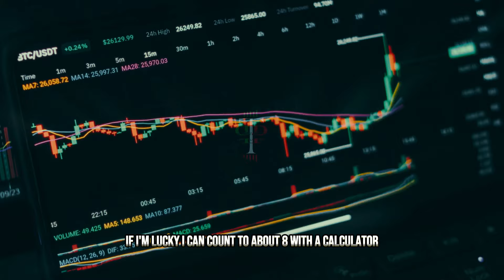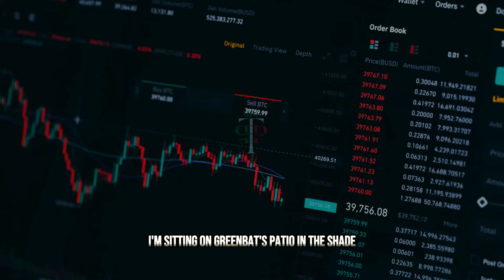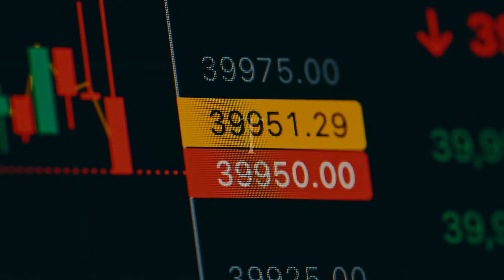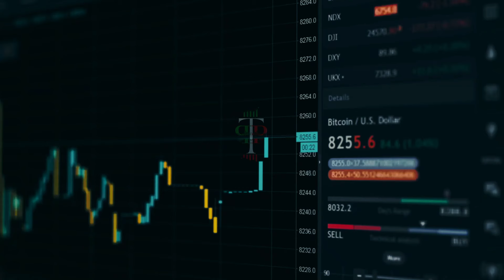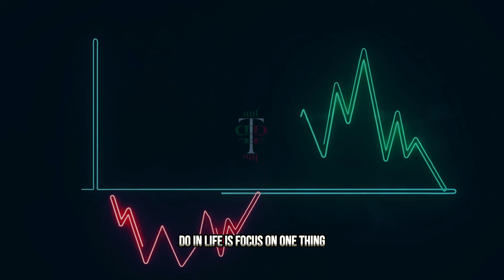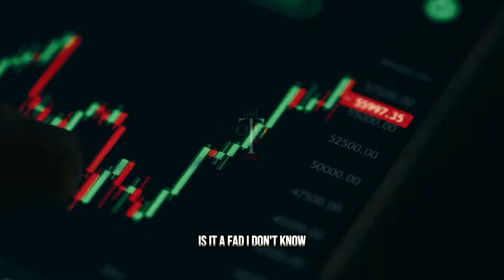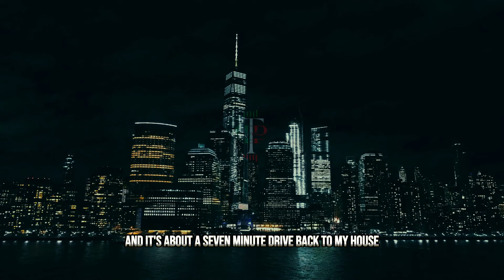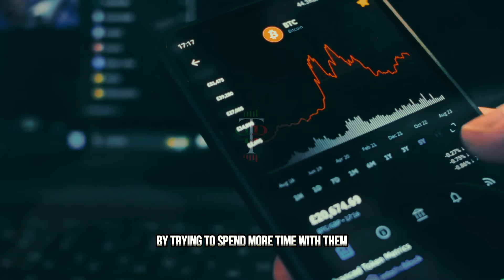What Top Traders Can Teach Us About Success And Life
William Green is the author of Richer, Wiser, Happier: How the World's Greatest Investors Win in Markets and Life. Over the last 25 years, he's spent hundreds of hours interviewing many legendary investors, exploring the question of what insights, principles, traits, and habits enable them to achieve spectacular wealth and enduring success. In this talk, he shares some of the most valuable lessons he's learned from the best investors -- lessons that can help us not only to become richer, but to think better and build lives that are abundant in the ways that matter most.

As a journalist, William has written for many leading publications, including The New Yorker, Time, Fortune, Forbes, Barron's, Money, Worth, Bloomberg Markets, and The Economist. He has reported in places as diverse as China, India, Japan, the Philippines, Bangladesh, Saudi Arabia, South Africa, Mexico, England, France, Monaco, Poland, Russia, and Italy. He has interviewed presidents and prime ministers, prize-winning authors, inventors, criminals, the CEOs of some of the world's largest companies, and countless billionaires.

While living in London, William edited the European, Middle Eastern, and African editions of Time. Before that, he lived in Hong Kong, where he edited the Asian edition of Time. He now lives in New York with his wife, Lauren, and their two children, Henry and Madeleine. Over the last quarter of a century, William Green has interviewed presidents and prime ministers, inventors, criminals, prize-winning authors, the CEOs of some of the world's largest companies, and countless billionaires for The New Yorker, Time, Fortune, Forbes, Barron's, Fast Company, Money, Worth, Bloomberg Markets, and The Economist amongst other publications.

His most recent book Richer, Wiser, Happier: How the World's Greatest Investors Win in Markets and Life is is based on some of his work in which he has interviewed many of the world's best investors, exploring in-depth the question of what qualities and insights enable them to achieve enduring success.
Born and raised in London, Green was educated at Eton College, studied English literature at Oxford University, and received a Master's degree from Columbia University's Graduate School of Journalism. He lives in New York with his wife, Lauren, and their children, Henry and Madeleine

The speech audio is from  William Green